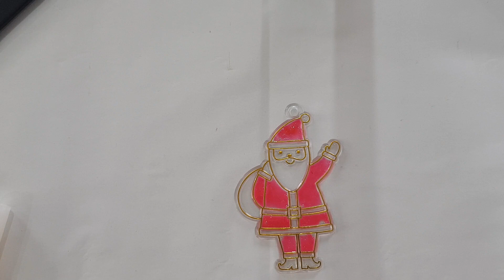How to paint Christmas ornaments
For this video I used crafting pack from K mart . The package includes set of paints mixed with glue and ornaments to paint on.